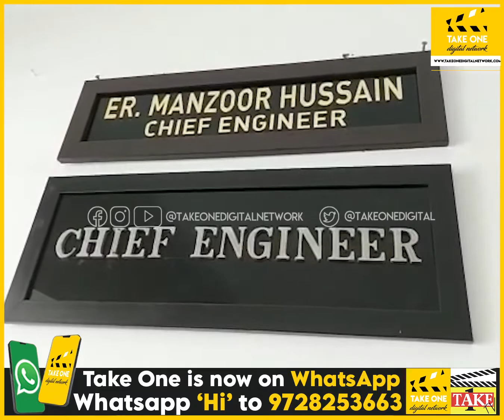Contractors Association Jammu resents the Government's order for online renewal of licenses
Members of Contractors Association Jammu protested in the office of Cheif Engineer, PWD at Panama Chowk, Jammu. They demanded the past practice of offline renewal of their licenses to continue.